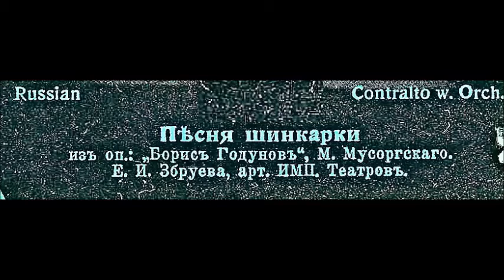Мусоргский Песня шинкарки из оперы Борис Годунов Евгения Збруева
1911
The Innkeeper’s song - I caught a grey drake